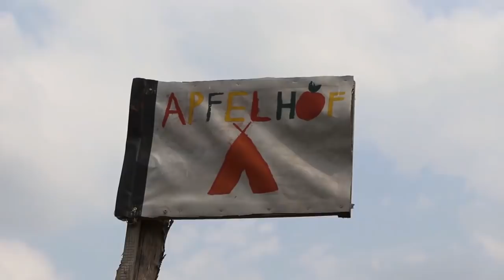Eine Blockhütte als Tiny House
Philip und seine Frau haben sich den Traum erfüllt in einem Tiny Blockhaus ganz idyllisch auf dem Apfelhof in der Nähe von Darmstadt zu wohnen.

Damit ich weiterhin Videos machen kann, die andere inspirieren, freue ich mich, wenn ihr mich auf einen virtuellen Kaffee einladen möchtet. Hier habt ihr die Möglichkeit: